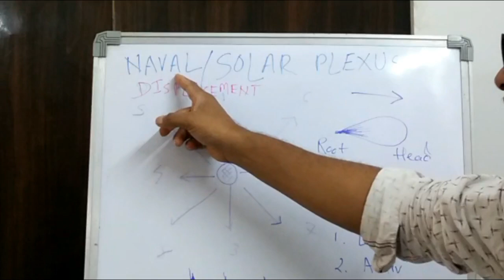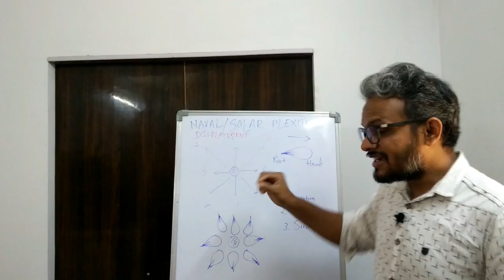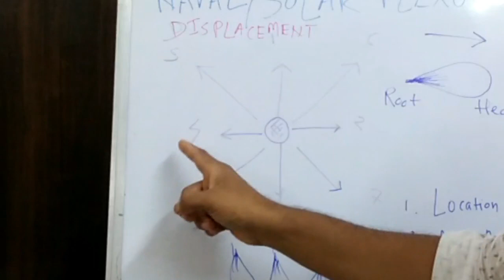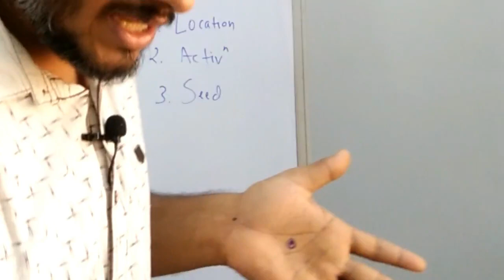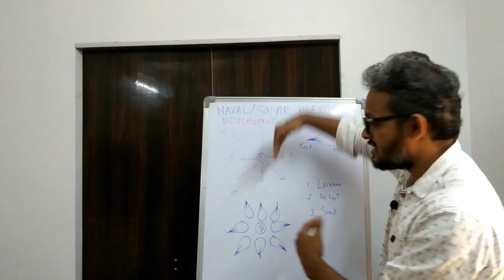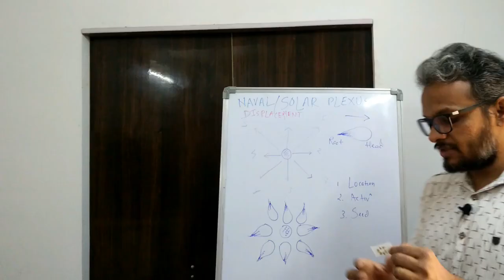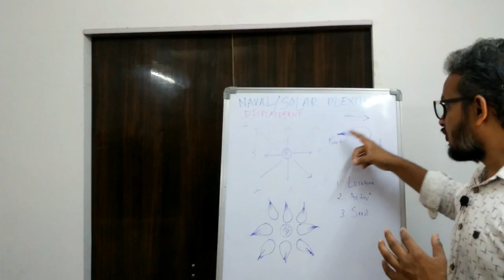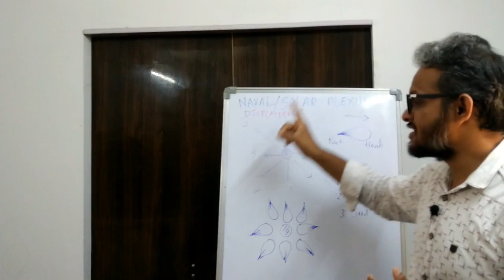Acupressure Points for NAVEL DISPLACEMENT / NABHI KHISAKNA / Nabhi TALNA / SOLAR PLEXUS Displacement